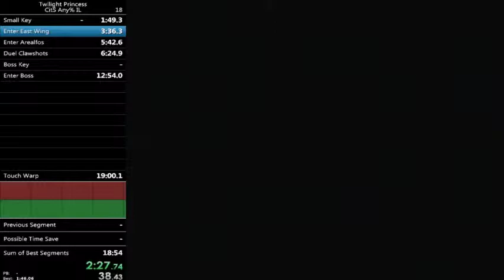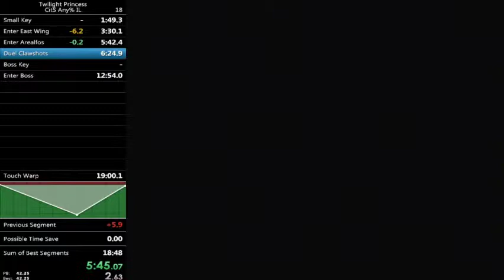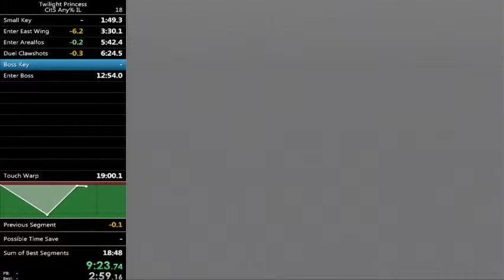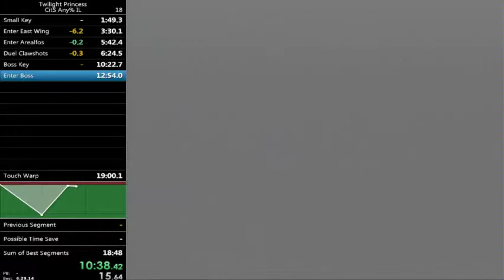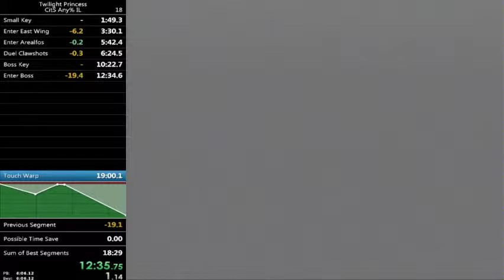Twilight Princess City in the Sky Any% IL - 18:23 - OUTDATED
Took forever on vines before BK, Can get 18:05